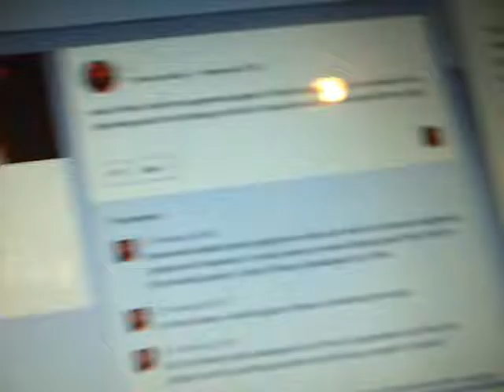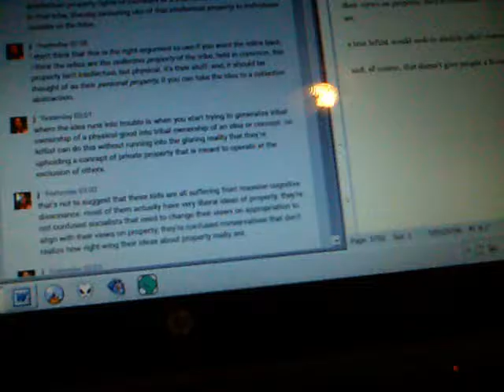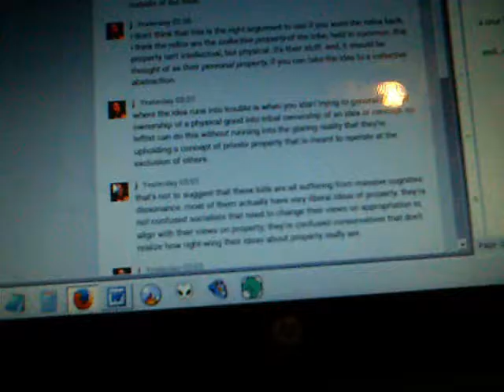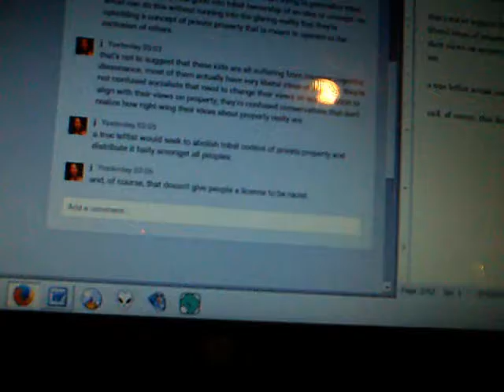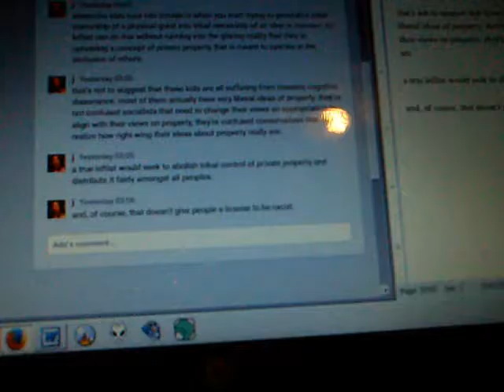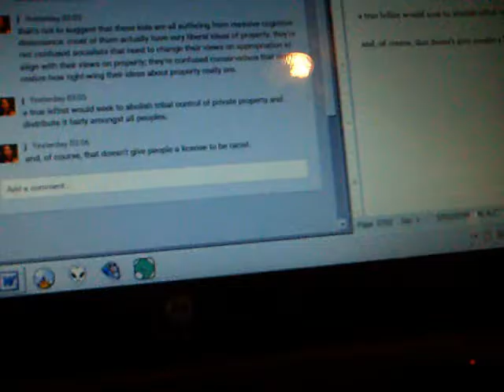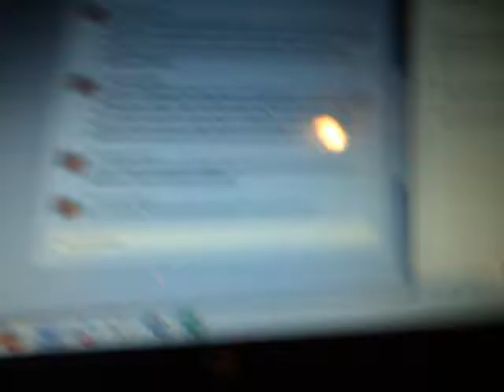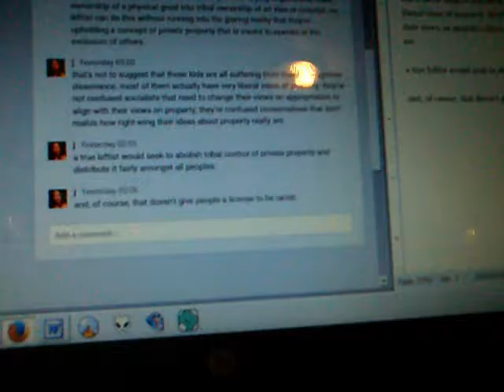16-10-2016: j reacts to cultural appropriation from the left (it's a right-wing idea...!)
what i think is that the arguments against "cultural appropriation" are broadly very right-wing and do not belong on the left. those kids don't know their left from right.

there were battles being fought over relics and what not between indigenous groups and museums. in many cases, we were talking about direct theft in the colonial period. a kind of theory developed out of this.

in most cases, i would argue in favour of returning the relics.

but, the theory that developed out of this is propertarian and tribal and simply can't be synthesized with any left-wing concept of property.

"cultural appropriation" relies on a kind of idea of _tribal property_ that assigns intellectual property rights to members of a tribe based on their membership in that tribe, thereby excluding use of that intellectual property to individuals outside of the tribe.

i don't think that this is the right argument to use if you want the relics back. i think the relics are the _collective property_ of the tribe, held in common. this property isn't intellectual, but physical. it's their stuff. and, it should be thought of as their _personal property_, if you can take the idea to a collective abstraction.

where the idea runs into trouble is when you start trying to generalize tribal ownership of a physical good into tribal ownership of an idea or concept. no leftist can do this without running into the glaring reality that they're upholding a concept of private property that is meant to operate at the exclusion of others.

that's not to suggest that these kids are all suffering from massive cognitive dissonance. most of them actually have very liberal ideas of property. they're not confused socialists that need to change their views on appropriation to align with their views on property; they're confused conservatives that don't realize how right-wing their ideas about property really are.

a true leftist would seek to abolish tribal control of private property and distribute it fairly amongst all peoples.

and, of course, that doesn't give people a license to be racist.